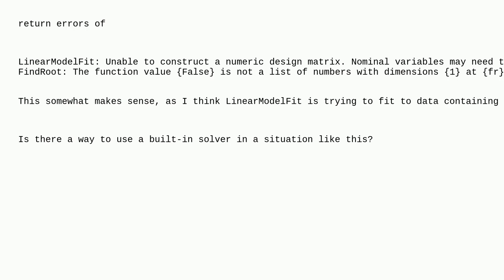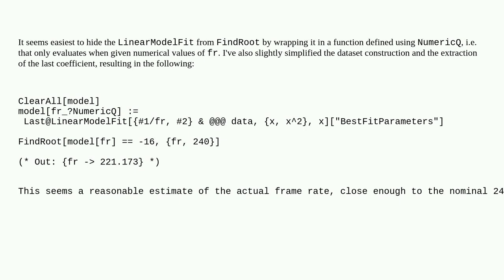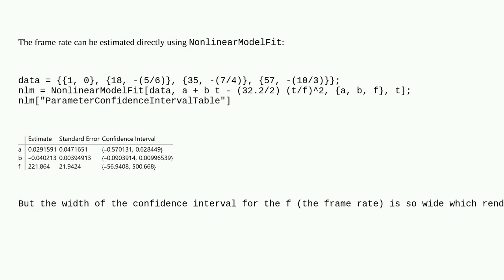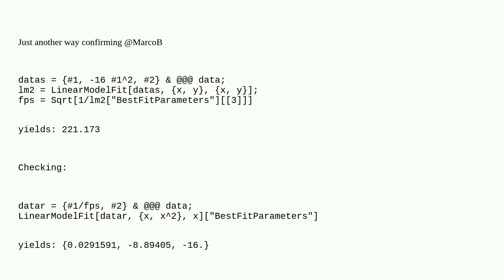Mathematica: Using FindRoot to solve for coefficient of LinearModelFit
Using FindRoot to solve for coefficient of LinearModelFit

A special thanks goes out to the awesome community

  equation-solving